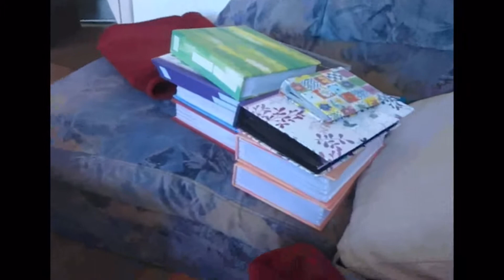VloggingWoche_Vlog #9 400 Abonnenten!!! / Isländer zum Verlieben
Im Vlog bedanke ich mich für die beste Communitiy :* die ich habe und meine reale Reaktion darauf!
Hey ihr Lieben,
gestern war nicht so viel los...
ich hoffe der Vlog gefällt euch trotzdem :D
Bis morgen 10 Uhr ;D
LG Anja

Wenn ihr mehr über uns erfahren möchtet dann besucht uns doch bitte auf

Danke das ihr wieder dabei wart!
Und bis zum nächsten Video :)